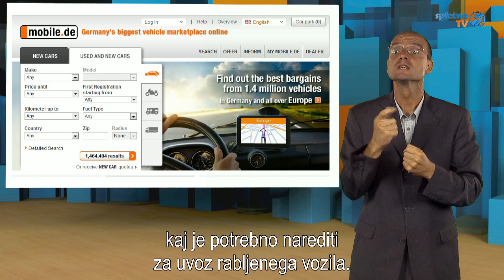Kako iz tujine uvoziti rabljen avto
Marsikdo, ki kupuje rabljen avtomobil, pregleda tudi tuje spletne strani, ki ponujajo rabljena vozila. Na tujih trgih, predvsem v Nemčiji, je izbira rabljenih avtomobilov večja, nekateri rabljeni avtomobili pa so tudi cenejši kot v Sloveniji. Pogledali smo, na kaj morate biti pozorni, če želite iz tujine uvoziti rabljen avto.